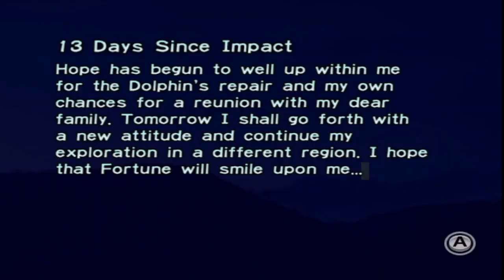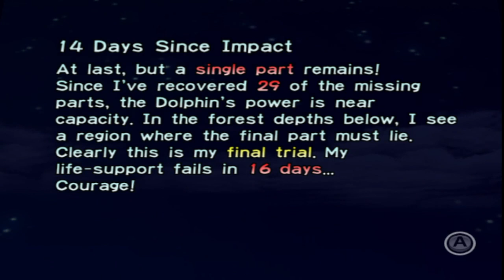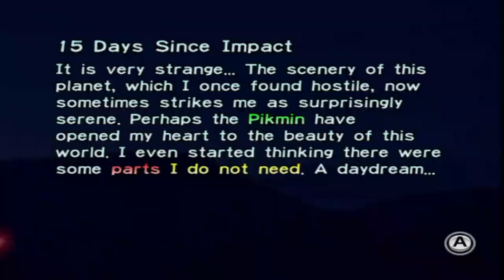Pikmin: Episode 7 (Day 13, 14, and 15)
The funny space man got scammed again! *Laugh track*